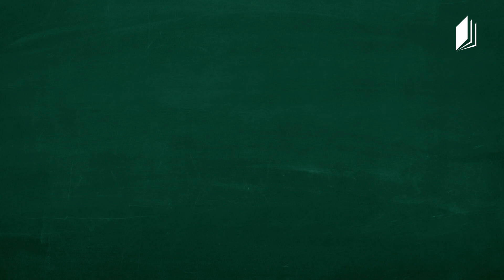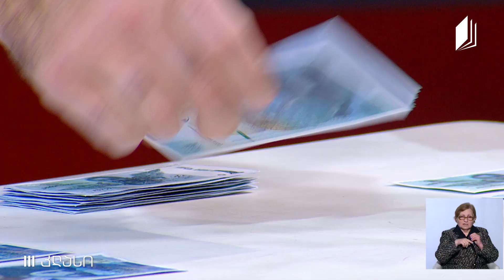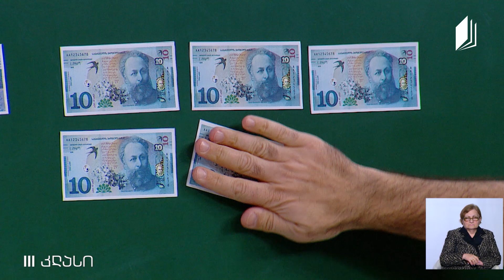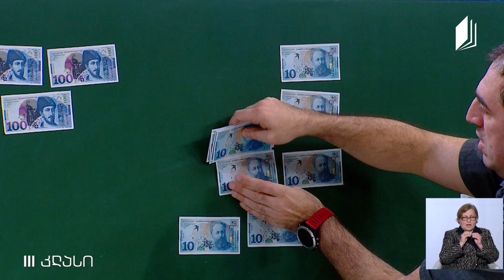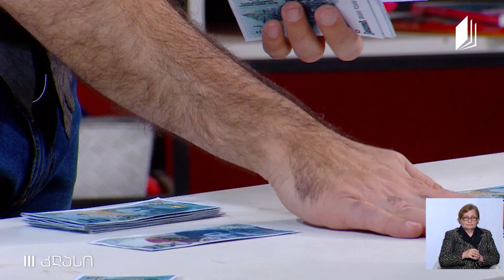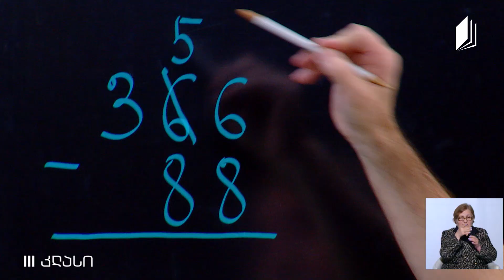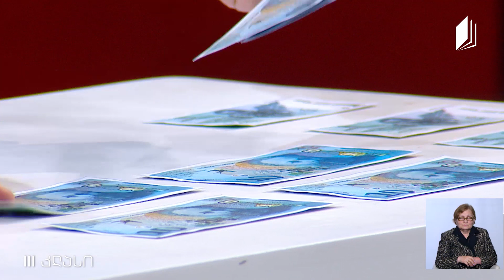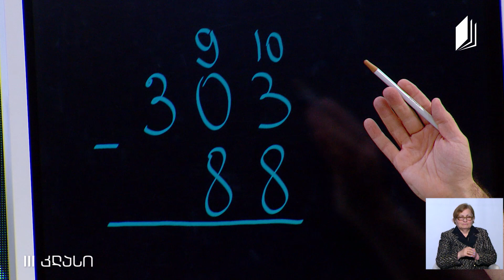მათემატიკა, III კლასი - შეკრება და გამოკლება 1000-ის ფარგლებში. ქართული ფულის ერთეულები